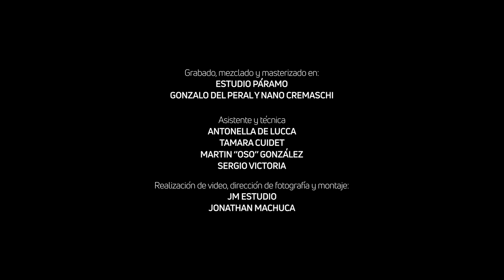Luz de día de Los Enanitos Verdes @Tangueado en la Argentina (4K)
Luz de día de Los Enanitos Verdes fue @Tangueado en la Argentina a principios del 2023 - "La música que conocés, en el interior siempre fue Tango"

Grabado, mezclado y masterizado: Estudio Páramo - Gonzalo Del Peral & Nano Cremaschi

Asistente y técnica: Antonella De Lucca, Tamara Cuidet, Martín "Oso" González & Sergio Victoria

Realización de video, dirección de fotografía y montaje: JM Estudio - Jonathan Machuca